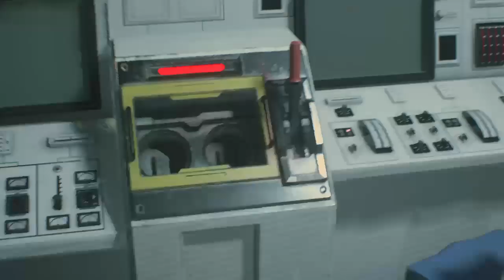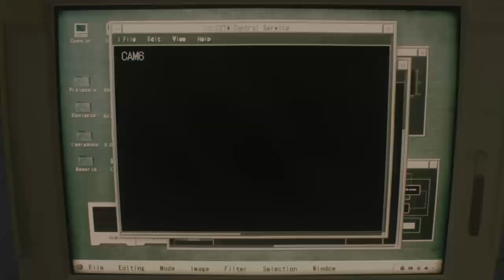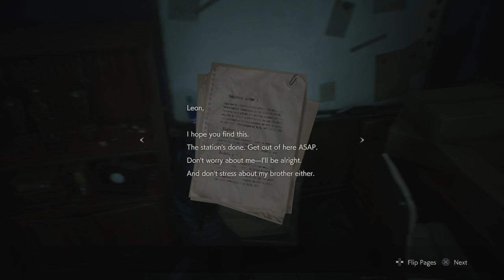Resident evil 2 , Claire , ALMOST DONE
BIRKIN GOT NOTHING ON ME!